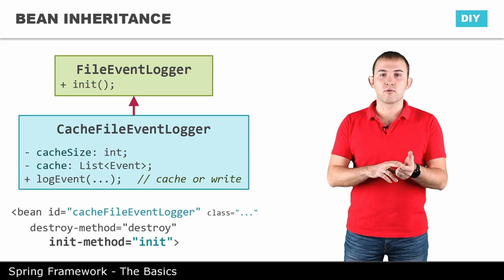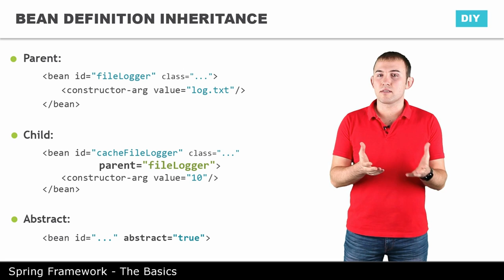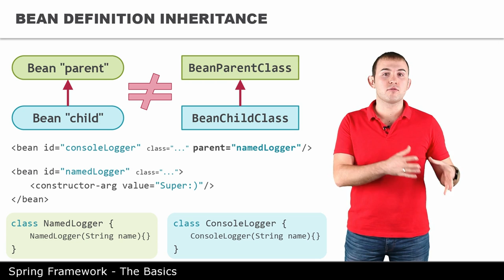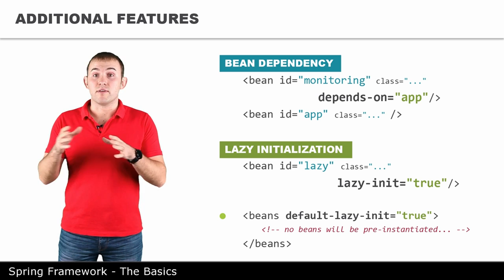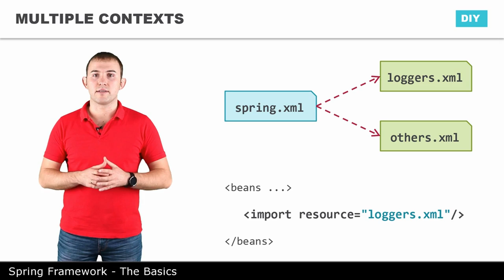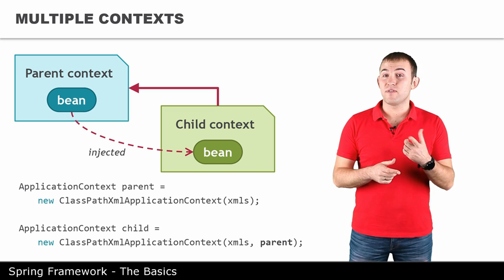Возможности контекста - 6 - The Basics of Spring Framework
Наследование определений бинов, зависимости бинов, а также использование нескольких конфигураций контекста.